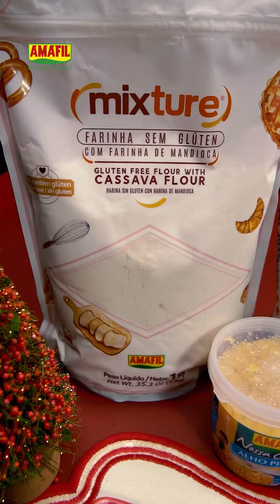ROCAMBOLE DE CARNE RECHEADO COM PURÊ DE BATATA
Já estamos em clima de Natal por aqui! 🤩
Você que ainda não sabe qual será o prato principal da sua ceia de natal, aqui está nossa proposta, ROCAMBOLE DE CARNE RECHEADO COM PURÊ DE BATATA 🤤 Com certeza você irá conquistar o paladar de toda a família! Salve está publicação e ja compartilha com todos da sua família! ❤

Ingredientes
Purê:
• 1 pacote (180g) de Batata em Flocos AMAFIL;
• Sal AMAFIL a gosto;
• 2 e 1⁄2 xícaras (chá) de leite;
• 2 e 1⁄2 xícaras (chá) de água;
• 3 colheres (sopa) de manteiga.
Rocambole:
• 4 colheres (sobremesa) de Farinha sem Glúten MIXTURE AMAFIL. •
• 1 colher (café) Alho Picado Amafil;
• Tempero Completo com Pimenta AMAFIL a gosto;
• 500 g de carne moída;
• Pimenta-do-reino a gosto;
• 1⁄2 cebola (ralada);
• Cebolinha a gosto;
• 1 ovo (batido);
• 1⁄2 xícara (chá) de bacon picados e fritos;
• 100 g de queijo muçarela;
• Bacon em fatias finas (para decorar).

Purê de Batatas:
Em uma panela ferva o leite, a água, o Sal AMAFIL e a manteiga. Assim que iniciar a fervura desligue o fogo e acrescente a Batata em Flocos AMAFIL e misture bem. Aguarde por cerca de 3 minutos.
Rocambole:
Adicione em um recipiente a carne moída, o Alho Picado AMAFIL, a cebola, o ovo batido e misture. Acrescente o Tempero Completo com Pimenta AMAFIL, a pimenta-do-reino, a cebolinha, a Farinha sem Glúten MIXTURE AMAFIL e misture. Coloque a carne sobre um plástico e espalhe. Coloque o purê de batata e espalhe, adicione o bacon picado e a muçarela. Enrole o rocambole e coloque as fatias de bacon. Leve para assar em forno preaquecido a 200 °C em uma forma untada com óleo e o rocambole coberto com alumínio até dourar.